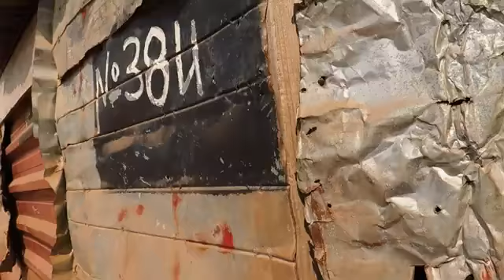Bombas - Gin (2K21)